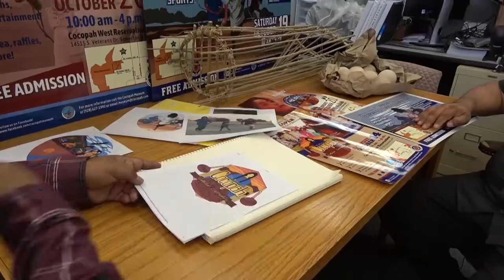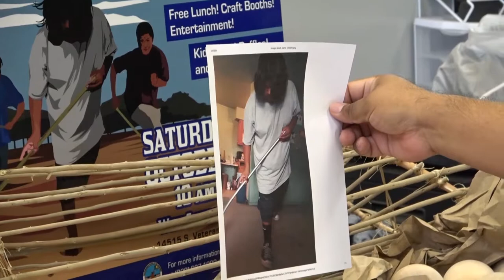Artwork That Pops: Cocopah Artist John Sanchez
For the past three consecutive years, Cocopah Artist John Sanchez's illustrations have been the main image of the tribe's annual cultural celebration. In this video, Sanchez and Museum Director Joe Rodriquez talks about the creative process.